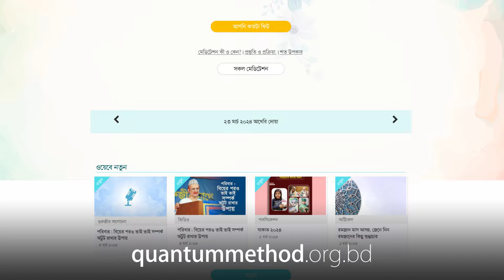কোর্স করে হাঁচিকাশির সমস্যা দূর হয়েছে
বাংলাদেশ ব্যাংকের পরিচালক মো. লিয়াকত আলী মোল্ল্যা কোয়ান্টাম মেথড কোর্স করেন 499E ব্যাচে।

কোর্স প্রত্যয়নের শুরুতেই তিনি বলেন, এই কোর্সে আসতে তার ৩১ বছর সময় লেগে গেছে! ১৯৯৩ সালেই তিনি মেডিটেশনের কথা শোনেন। সর্বশেষ একজন পরিচিতের মাধ্যমে উদ্বুদ্ধ হয়ে কোর্সে অংশ নেন। কোর্স করে তার দীর্ঘদিনের ঘুমের সমস্যা এবং হাঁচিকাশির সমস্যা দূর হয়েছে। তিনি উপস্থিত সবাইকে অনুরোধ করেন কোর্সের মেসেজ সবার কাছে পৌঁছে দিতে।